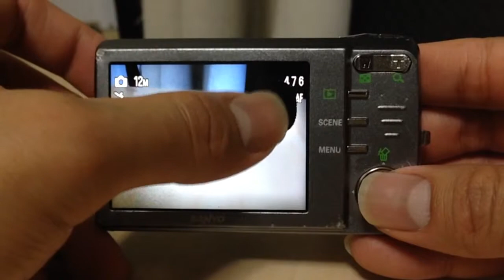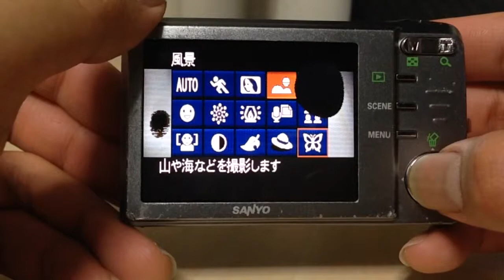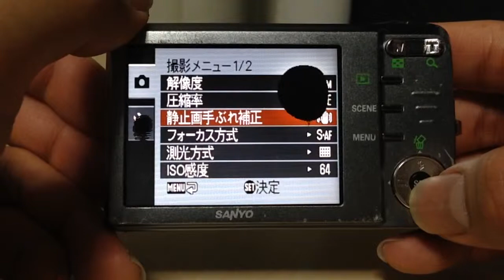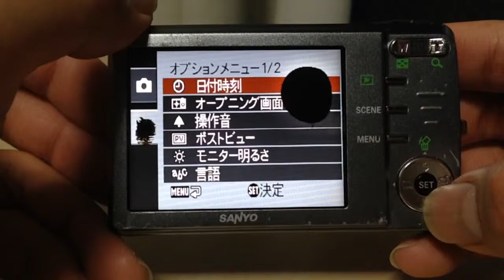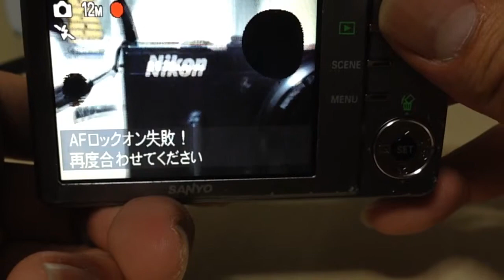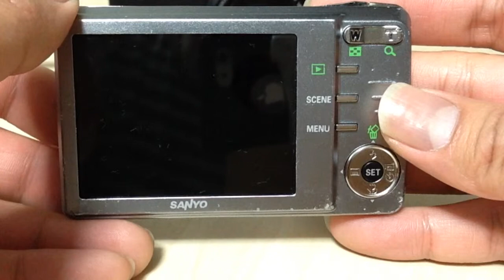【デジカメレビュー】SANYO X1250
SANYOのカメラは個人的に好きです、なぜかwエンディングの後に2分ほど音楽が流れますが特に意味はありません、編集ミスでございます。申し訳ございませんm(_ _)m